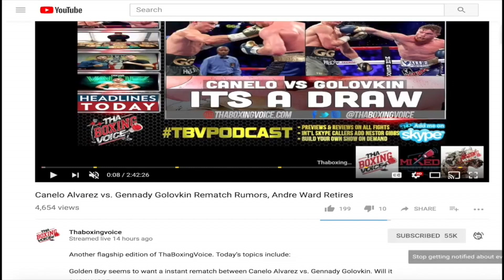ERROL SPENCE vs MIKEY GARCIA 📸 One Last Time Before Their 3/16 Showdown 👁